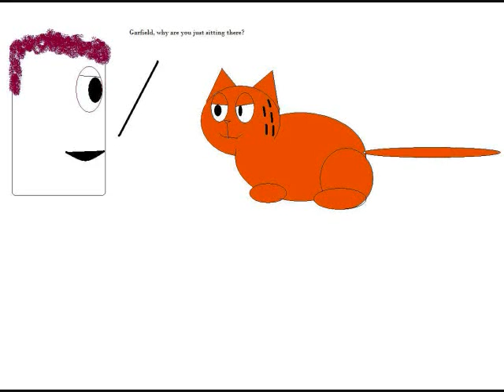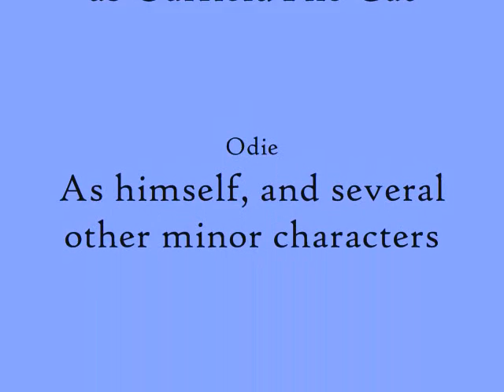Garfielf #1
My pitiful attempt at a Garfielf.